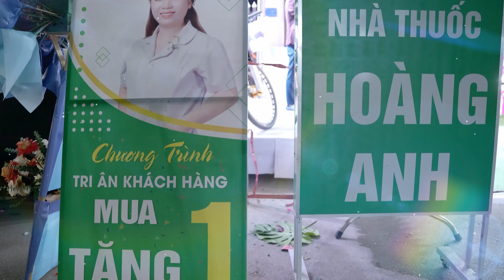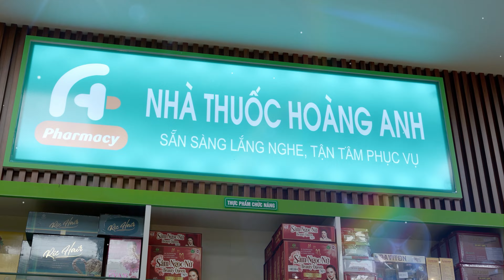Gala Dinner NHÀ THUỐC HOÀNG ANH Cơ sở 4 - Bắc Sơn Bỉm Sơn TH